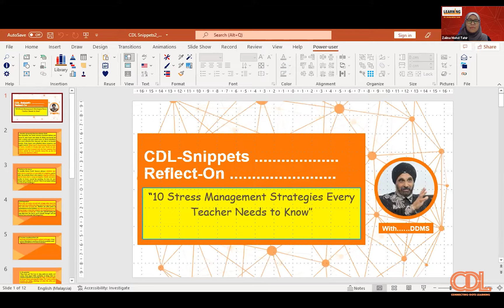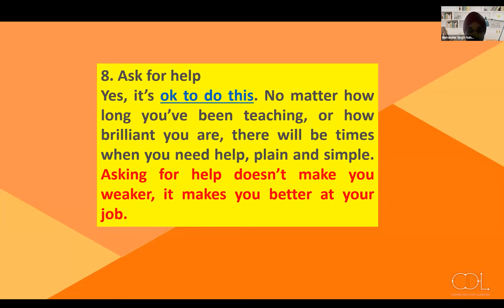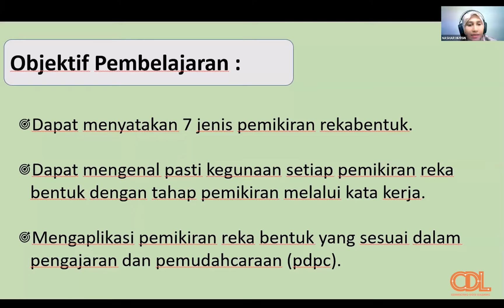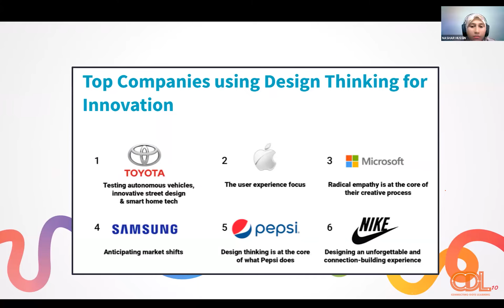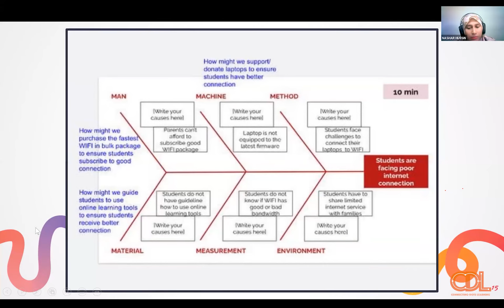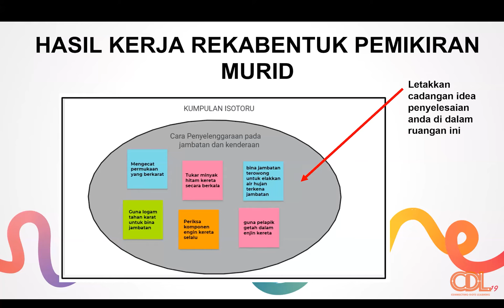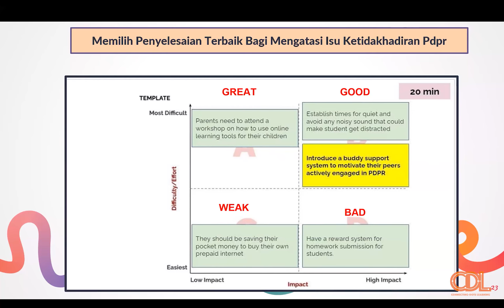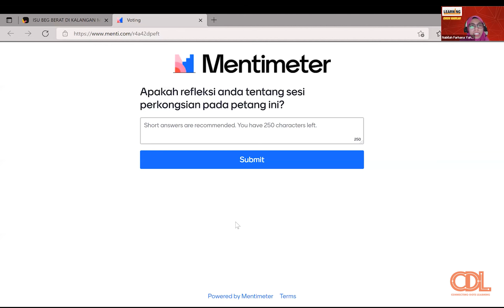CDL Hands-On Online Session (Siri 24) — Menjana KBAT Melalui Pemikiran Reka Bentuk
Menjana KBAT Melalui Pemikiran Reka Bentuk

Pembentang: Nashar Nordienah binti Hussin
Moderator: Nabilah Farhana binti Yahya
Tarikh: 04 Februari 2022   |   Jumaat
Masa: 3.00 petang - 4.30 petang

CDL Snippets 15 — 10 Stress Management Strategies Every Teacher Needs to Know